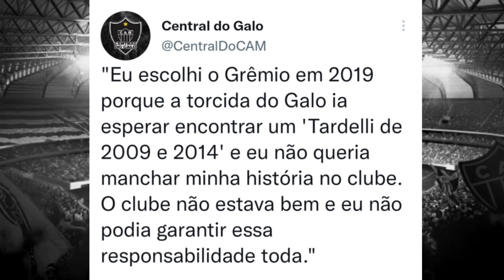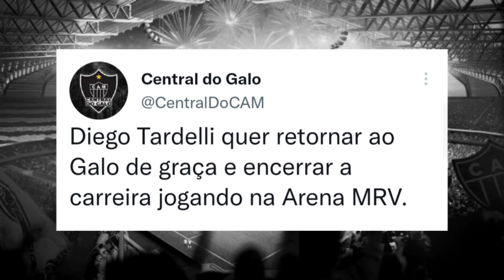VOCÊ NÃO VAI ACREDITAR NO QUE O TARDELLI FALOU PRO ATLÉTICO-MG !!!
💰 Antecipe seu FGTS agora mesmo com a Mais Agil 💰

Tardelli pode voltar ao Atletico-mg?

Thumbnail: @YuriCabeloYT